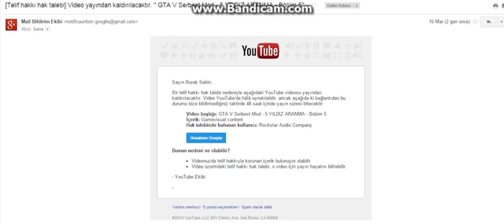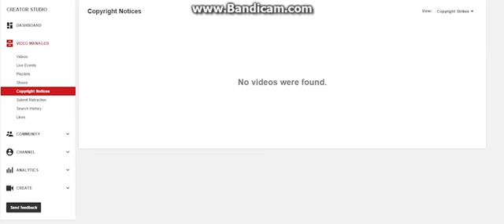Youtube Kanal Dolandic\ilari-Dikkat Edin (/w Burak oyunda)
Bu Videoya dikkat edin!! Bu Videonu Paylasin Beyenin Ve en Onemlisi Abune OLUN!!